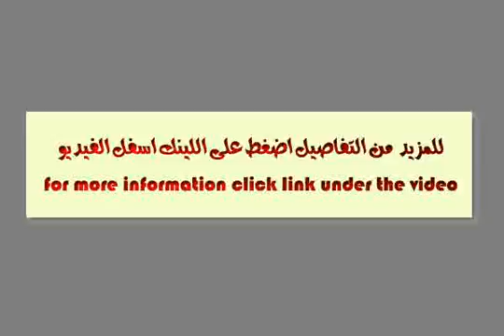تاون هاوس للبيع في فيليت القاهرة الجديدة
Company: Proper Move